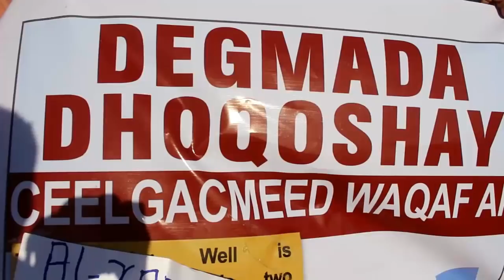Ceel Biyood Laga Hirgeliyey Degmada Dhoqoshey